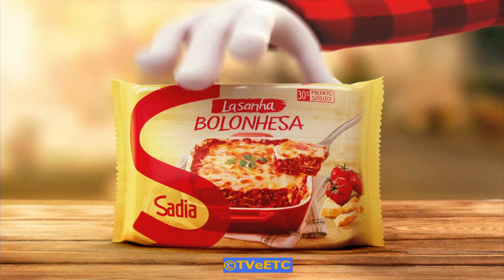Copa do Mundo Rússia 2018 - vinhetas de oferecimento, canais diversos